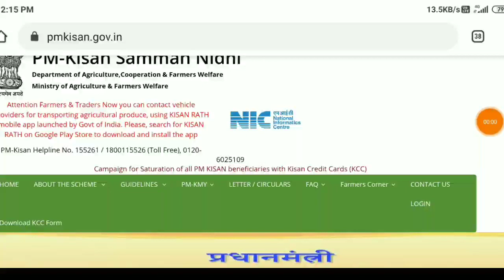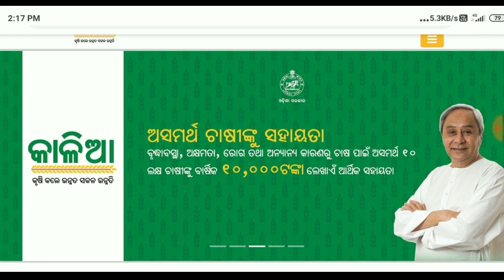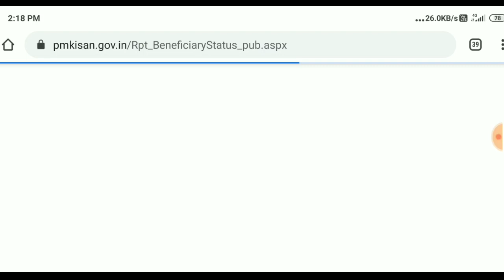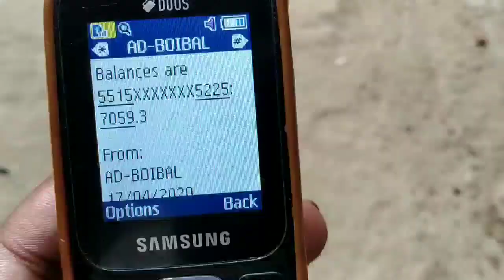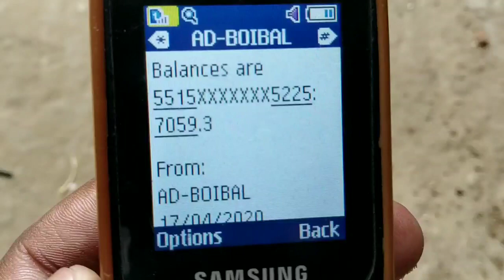ଆସିଗଲା କାଳିଆ ଓ କିଷାନ ଟଙ୍କା ଏକାଉଣ୍ଟ କୁ ସମସ୍ତେ ଚେକ୍ କରନ୍ତୁ ଜଲଦି || Check Kalia & Kisan Yojana Money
👆👆👆( ଏହି ଭିଡିଓ ର ସେକେଣ୍ଡ ନ୍ୟୁଜ ରେ କହିଛି ବାଲାନ୍ସ ଚେକ୍ ବିଷୟରେ)
ନମସ୍କାର ସାଙ୍ଗମାନେ,
    ଏହି ଭିଡିଓ ରେ ମୁଁ ଆପଣଙ୍କୁ କହିବି କାଳିଆ ଓ କିଷାନ ଯୋଜନା ଟଙ୍କା କିପରି ଚେକ କରିବେ ସେ  ବିଷୟରେ ତେଣୁ ଏ ଭିଡିଓ କୁ ଶେଷ ପର୍ଯ୍ୟନ୍ତ ଦେଖନ୍ତୁ